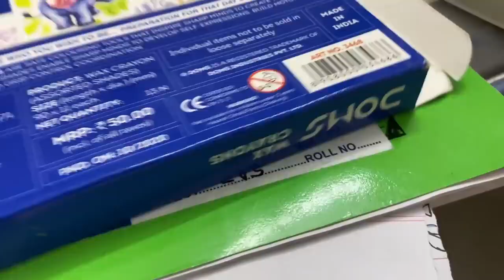Darrr A Real Life Story - Final Part S - 4 Horror Story | RS 1313 SHORT STORIES